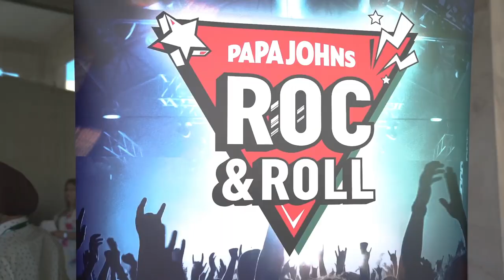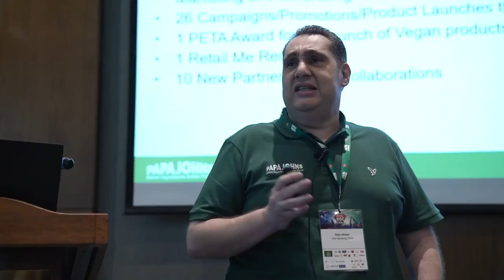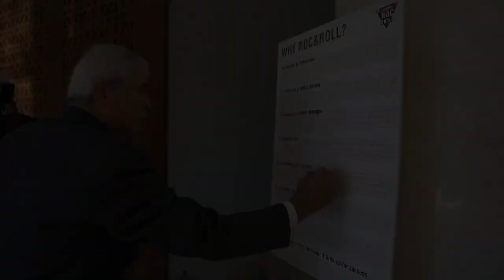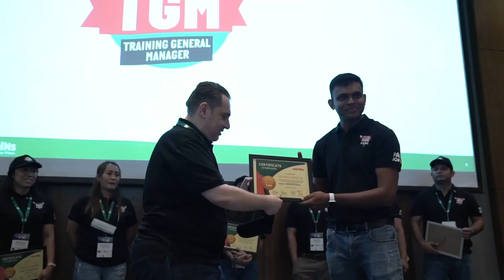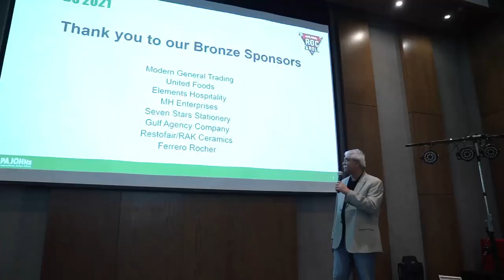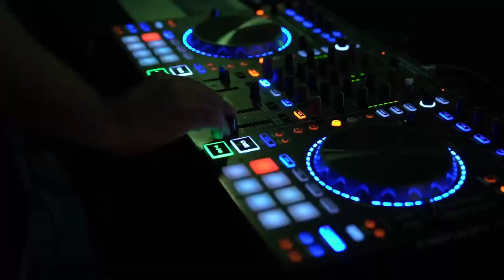ROC & Roll Highlights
Our annual Restaurant Managers’ Conference at Double Tree By Hilton Resort & Spa, Marjan Island, rasalkhaimah. 135+ managers came together under one roof to tick these boxes: education information motivation entertainment celebration & fun - the event was an overwhelming success. Congratulations to all managers who won awards for their superlative performances.